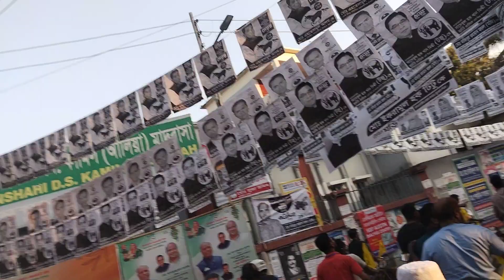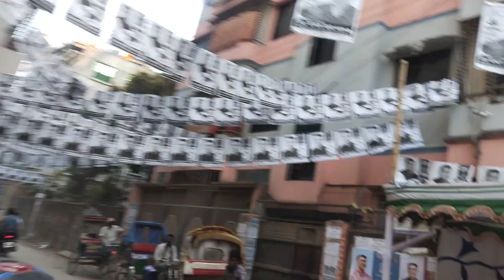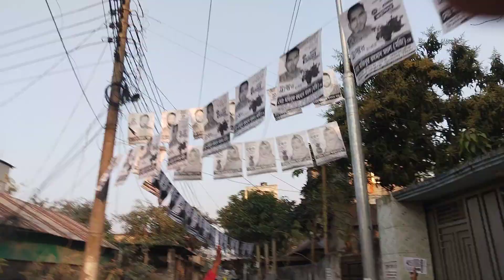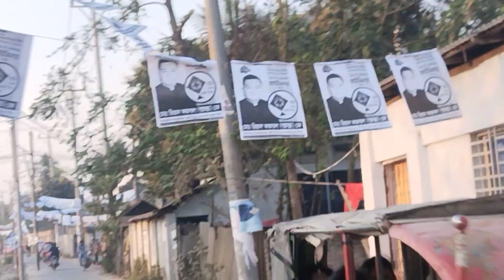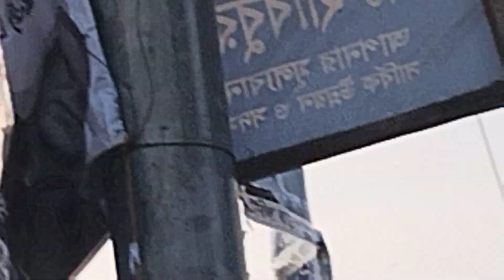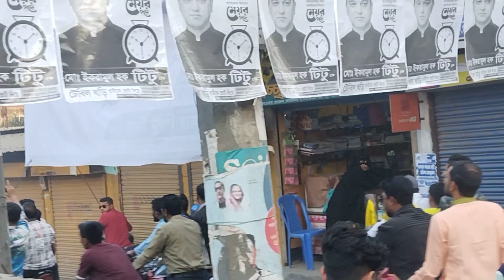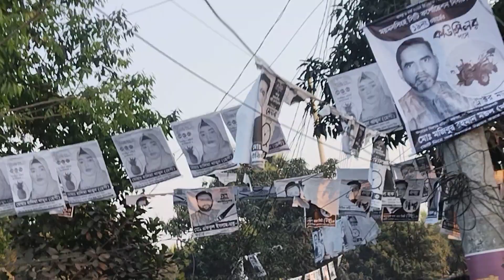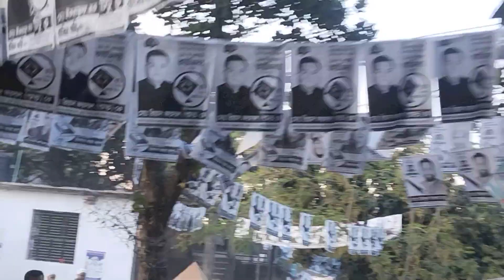১৯ নং ওয়ার্ড, ময়মনসিংহ সিটি করপোরেশন ট্রাক্টর মার্কা